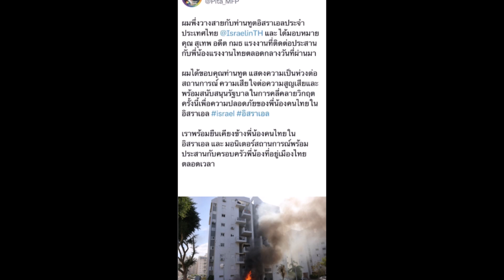‘เก็ต ชินภัทร์’ เตือน ‘พิธา’ เลิกยุ่งเรื่องคนไทยในอิสราเอล ลั่นเป็นหน้าที่นายกฯ